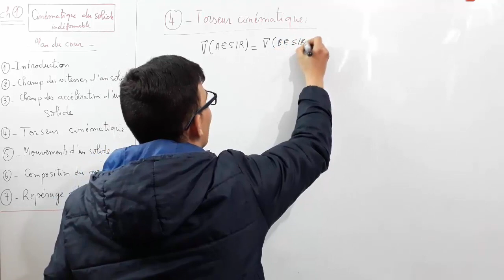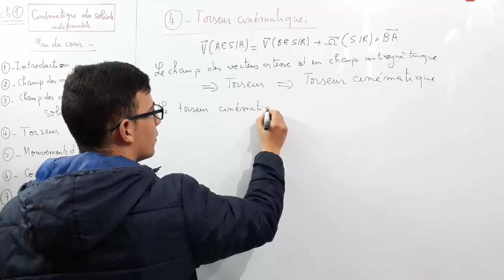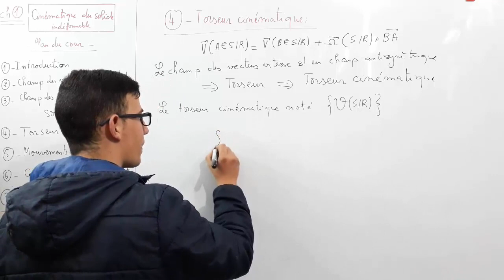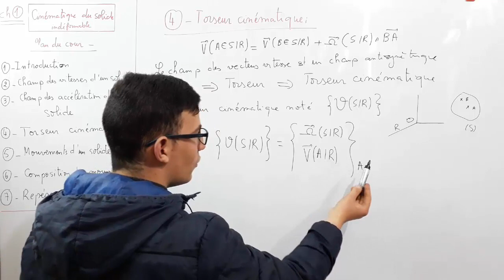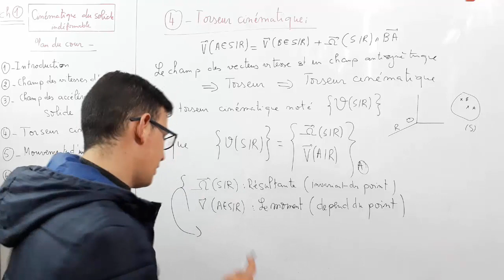Torseur cinématique Partie 4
Mon Instagram :
Torseur cinématique
vecteur instantané de rotation
champ des vecteurs vitesses